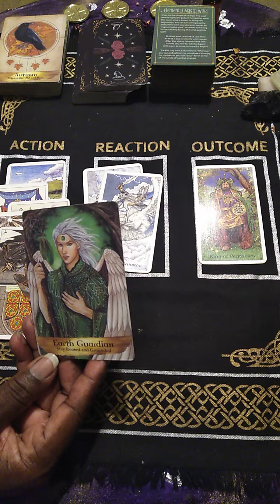Aquarius: 1-Minute Tarot Message #